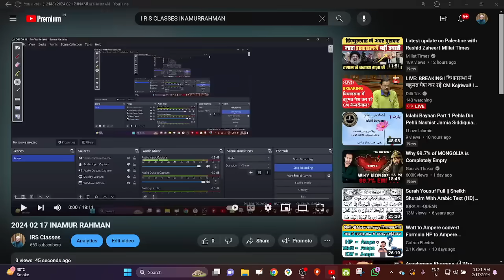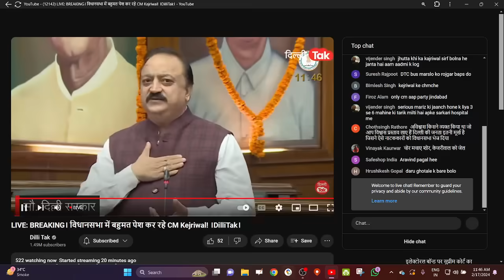17/ 02/ 2024 WORLD CURRENT AFFAIRS WITH RAHMAN SIR.عالمی حالات حاضرہ INAMUR RAHMAN